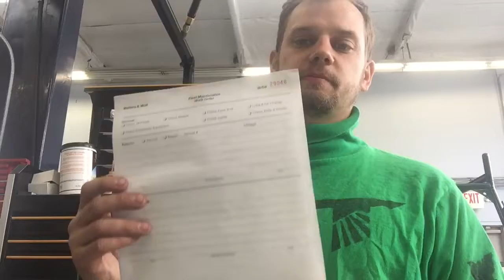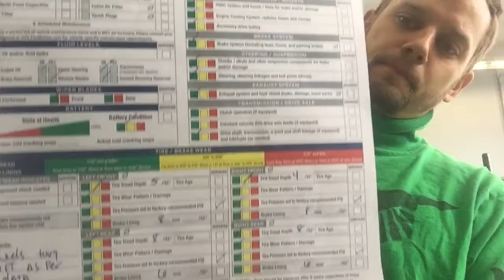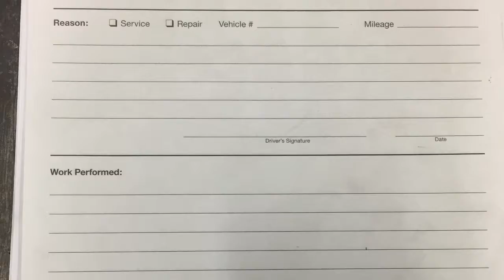Vehicle report card